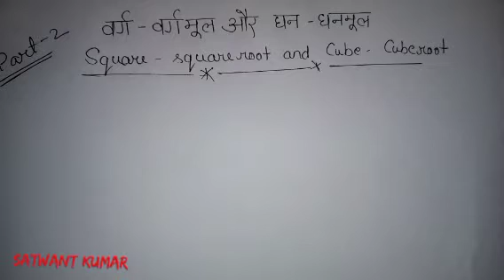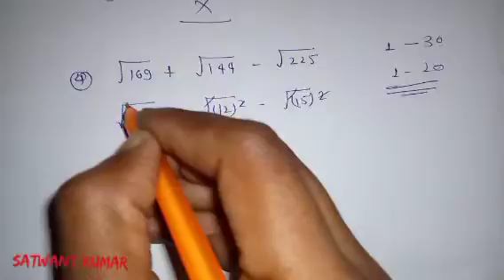Chapter 6 : Square - square root and cube - cube root ll jnv entrance exam class 6 ll part 2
Hello dosto mai aap logo ko aaj
Chapter 6 ki series ko aage badayenge.

Humne puri koshish ki h ki hum aapko behatar dang se samaja sake . Yadi video pasand aaye to comment box mai jarur bataye , dosto aap logo ke liye hum behatar se behatar content late rahenge.
Video link .

JNVST Maths | Jawahar Navodaya Vidyalaya Entrance Exam | 6th Class | नवोदय परीक्षा

👉✌️ इस चैनल पर नवोदय विद्यालय Entrance Exam के लिए बच्चों को तैयारी करवाई जाती है । हम रोज नए Video upload करते हैं जिससे की आपका Selection नवोदय विद्यालय में हो सके।

In this video, I have taught you about properties on whole numbers. *Jawahar Navodaya Vidyalaya Class 6 (JNVST)* I welcome you in our Fortune Maths study channel. I have started coaching of Jawahar
Navodaya Vidyalaya class 6 (JNVST). If you are also an aspirant of Jnvst, then this channel can be important for you. First of all, you have to watch the video then pause it and try to solve the problemsf you are able to solve then it's good. If you are not able to solve then you can watch the solutions of that problems.In this way, you will get benefited by this channel. And this will improve your solving skill.

your Quarries
(1)  Navodaya vidyalaya entrance exam
(2)  navodaya vidyalaya, navodaya school
(3)navodaya
(4) navodaya exam paper 2021
(5) navodaya exam paper 2021 class 9
(6) navodaya form online 2021
(7) navodaya vidyalaya vacancy 2021
(8) navodaya result 2021 class 6
(9) navodaya vidyalaya entrance exam 2021 class 6
(10)navodaya exam paper 2021 in hindi
 (11)navodaya vidyalaya school
(12)navodaya form fill up 2021 (13)navodaya vidyalaya entrance exam class 9
(14) jnv
(15) jawahar navodaya vidyalaya (16)नवोदय
(17) how to prepare navodaya vidyalaya exam
(18)navodaya vidyalay pravesh pariksha
(19)नवोदय विद्यालय की तैयारी कैसे करे
(20) नवोदय विद्यालय में प्रवेश कैसे प्राप्त करे
(21)jnvs
(22)jnvs सैनिक स्कूलेश परीक्षा की तैयारी कैसे करें
(23)नवोदय विद्यालय प्रवेश परीक्षा की ऑनलाइन तैयारी कैसे करे
(24)Navodaya entrance exam class 9th books
(25) navodaya vidyalaya class 9th book
(26) navodaya class 6th best books
(27) नवोदय विद्यालय
(28) jnv entrance exam
(29) navodaya vidyalaya coaching
(30) jnv coaching
(31) jnv maths
(32) navodaya vidyalaya maths
(33) jnv school course
(34)navodaya ki taiyari kaise kare (35)how to study for jnv exam
(36)नवोदय विद्यालय की तैयारी कैसे करें ? (37)navoday vidyalaya exam preparation
(38) नवोदय विद्यालय प्रवेश परीक्षा विडियो
(39) model paper 2021
(40)navodaya omr sheet
(41)navoday result
(42)navodaya vidyalaya selection process
(43) navodaya result date
(44) navodaya cut off

Your Quarries
( 1)Anamika
(2) anamika man  jnv
(3)  jawahar navodaya vidyalaya
(4) jnv
(5) navodaya
(6) navodaya vidyalaya
(7)  jnvst
(8) जवाहर नवोदय विद्यालय
(9) नवोदय
(10) नवोदय विद्यालय
(11) jnv entrance exam
(14)  नवोदय विद्यालय प्रवेश परीक्षा
(15) नवोदय स्कूल
 (16) jnv school
(17) navodaya vidyalaya coaching
(18) jnv coaching
(19) jnv maths